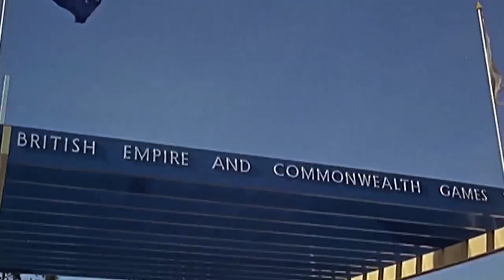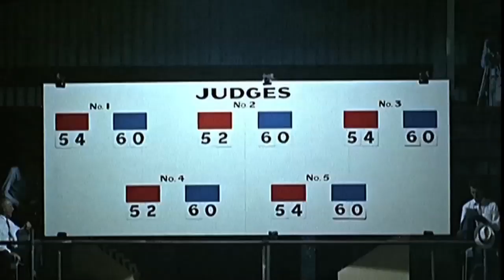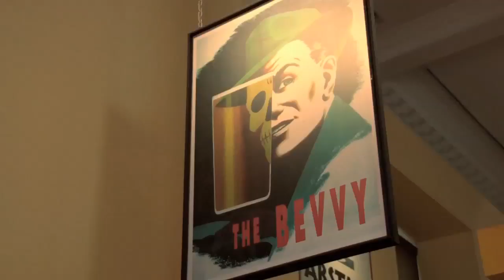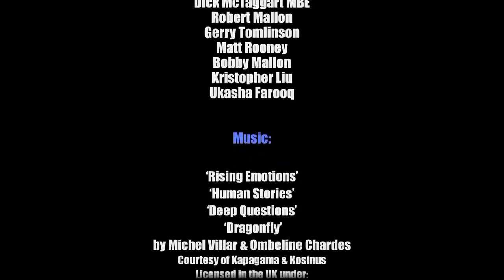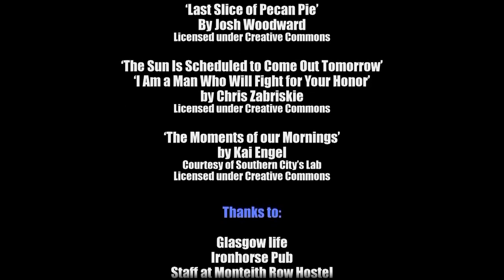Bobby mallon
forgotten champs